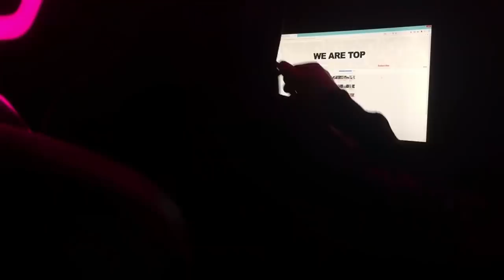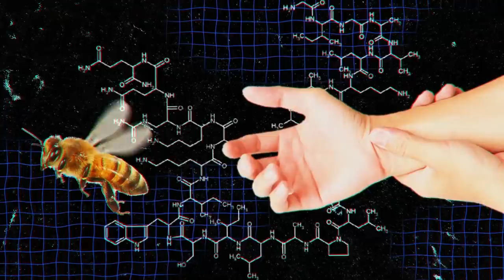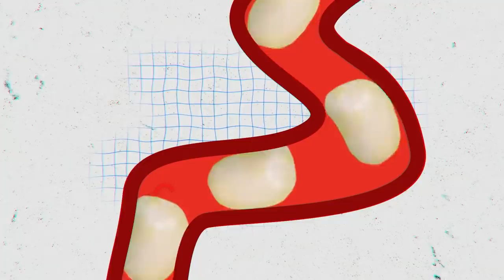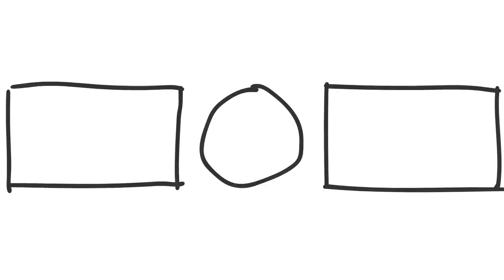People Have Found Unusual Things That Chimpanzees Do